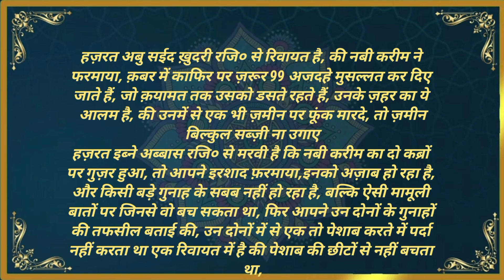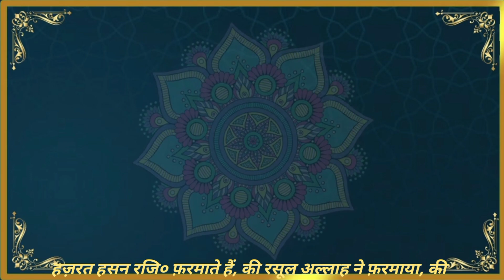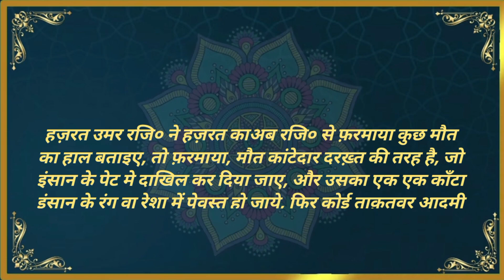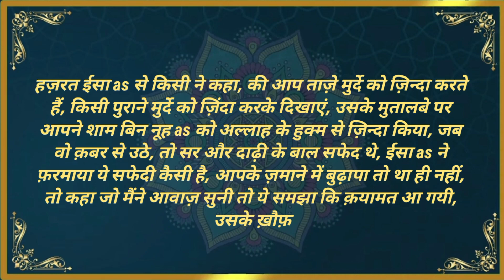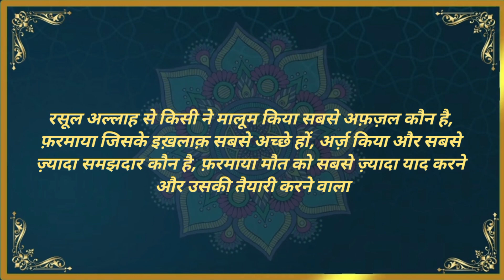कब्र के पहले 24 घंटे -First 24 Hours In Grave || Kabr Ka Pehla Din_Kabr Ka Manzar_Mystery Missile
ummed krte hain is video  ke Zariye  aap fayda zroor paayenge.
hm aap ke puri mdd krenge.